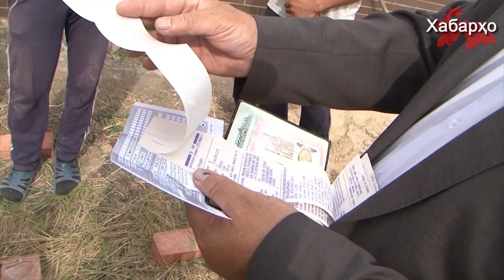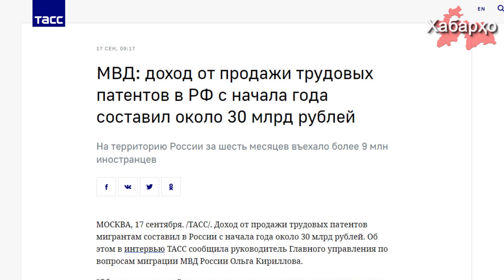В РТ мечеть преобразовали в школу | Трудовые мигранты пополнили российский бюджет на 29 млрд